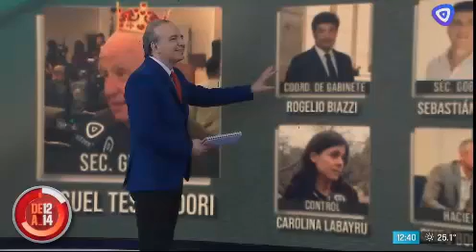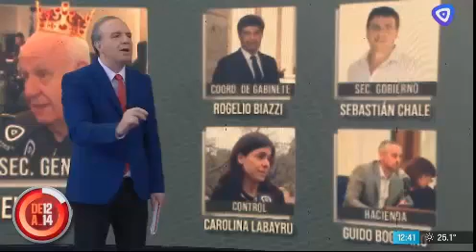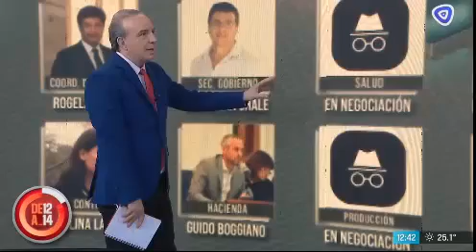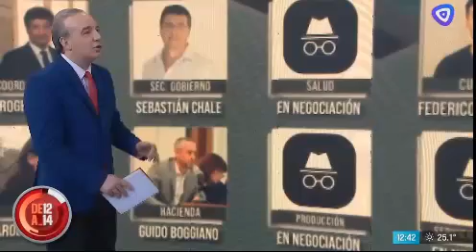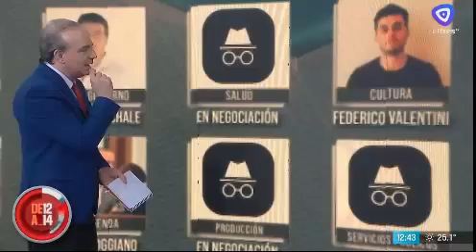C3 gabinete municipal